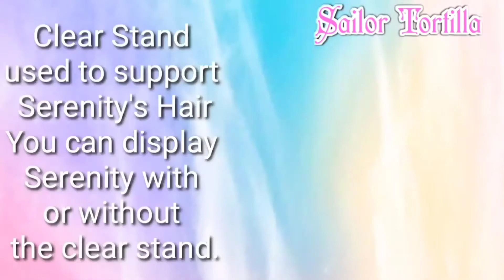2020 Princess Serenity VS 2016 Original Princess Serenity Figuarts zero Chouette Comparison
Were going to be Comparing the two recent Princess Serenity's. 2020 Limited Edition Princess Serenity as well the  2016 Original Princess Serenity Figuarts zero Chouette Comparison. Both are part of the ever growing line up of sailor moon Tamashii Nations Figures.

what do you guys think of this comparing?